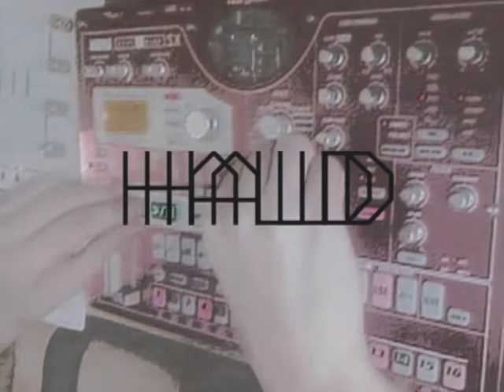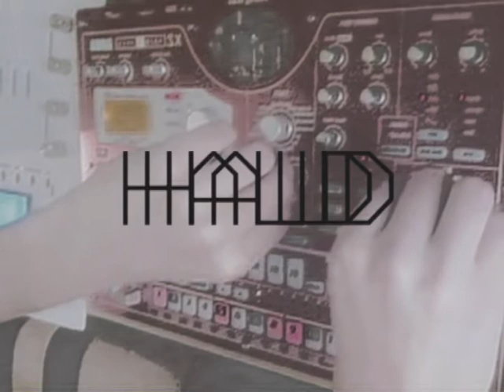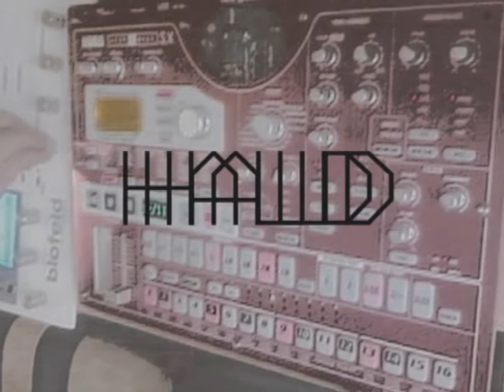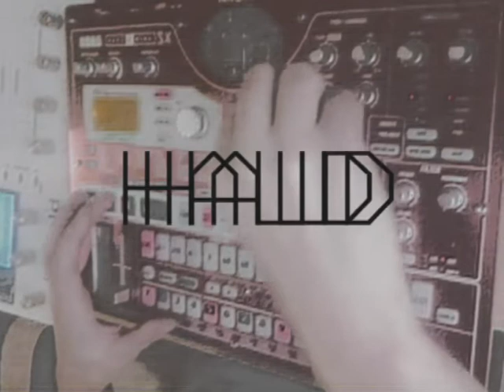haud - #1*1 [korg electribe esx 1, waldorf blofeld]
haud AKA umba. Side project with techno work on Electribe ESX and Waldorf Bloefeld